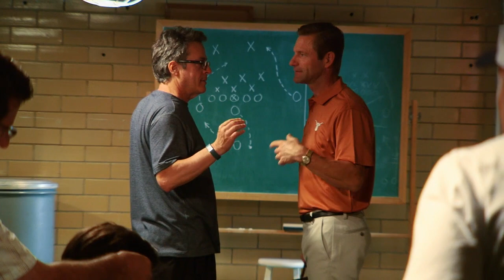My All American (2015) Behind the Scenes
Making of My All American

Plot:
Freddie Steinmark, an underdog on the gridiron, faces the toughest challenge of his life after leading his team to a championship season.

Genre: Biography, Drama, Sport
Director: Angelo Pizzo
Cast: Aaron Eckhart, Finn Wittrock, Robin Tunney, Sarah Bolger, Kristin McKenzie, Juston Street
Production & Credits: Anthem Productions, Paul Schiff Productions
Distributors: Clarius Entertainment
Country: USA